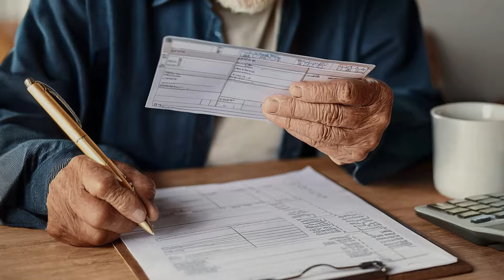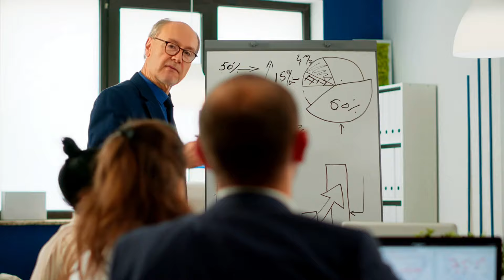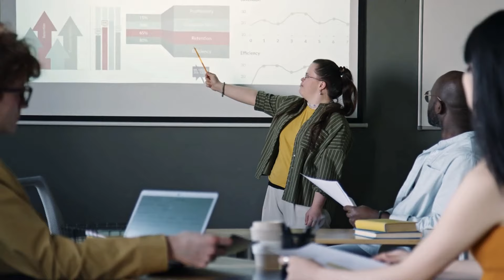Attention Social Security Recipients: Rare Double Payments Scheduled for August – SSA, SSI, and SSDI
In this urgent update, we break down the rare double payment schedule happening this August for Social Security recipients, including those on SSA, SSI, and SSDI. This special circumstance could mean a significant boost to your finances, but it's important to understand who qualifies, why it's happening, and what you should do to prepare. We’ll walk you through all the details, explain how the payments are calculated, and provide tips on managing this unexpected extra income. Stay informed and make the most of this opportunity!